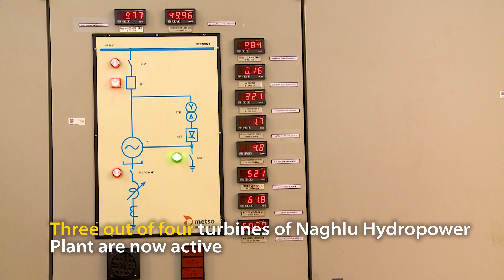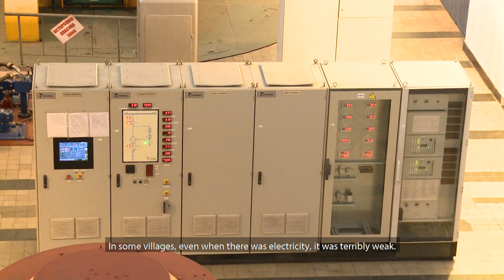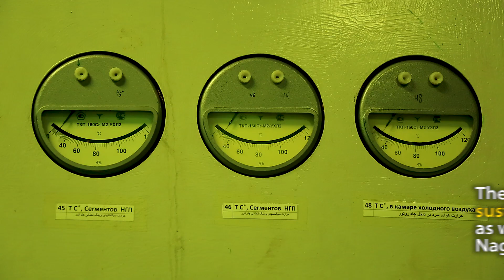Afghanistan Resurrects its Largest Hydropower Plant Toward a Brighter Future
Afghanistan’s largest hydropower plant restarted operations of one of its four turbines after a hiatus of six years, marking a significant milestone in the country’s hydropower development. The recent rehabilitation of the power-plant's turbine number 1, was carried out under the Naghlu Hydropower Rehabilitation Project financed by the Afghanistan Reconstruction Trust Fund (ARTF). Thousands of households in three provinces can expect safe and sustainable electricity supply when all four turbines in the plant are fully operational by late 2018.